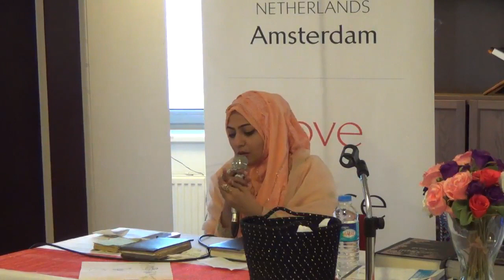Javeria Saleem -2018 - MAIN QADRI HOEN